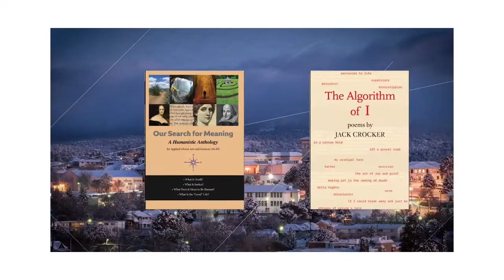Writer's Life: An Interview with Nina Burleigh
Mimbres Press interviews Nina Burleigh, a political and investigative journalist and American author who shares how her writing career evolved.